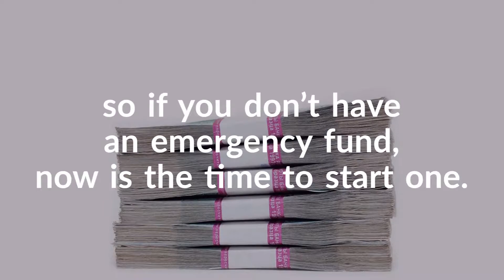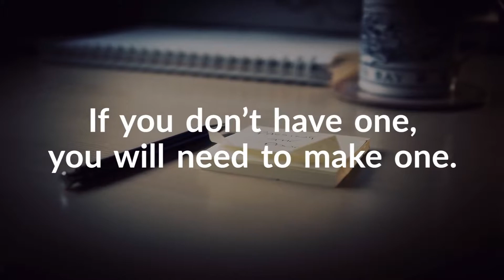8 Money Management Tips to Financially Prepare for a Child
American Consumer Credit Counseling offers 8 money management tips to financially prepare for a child.